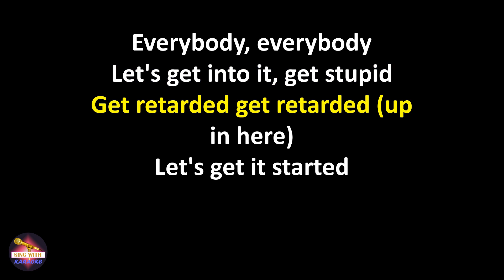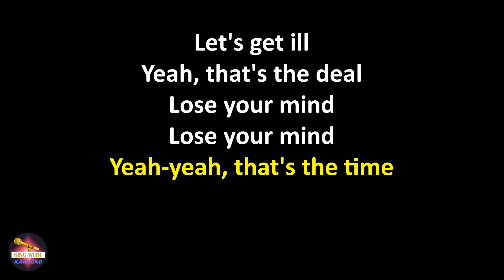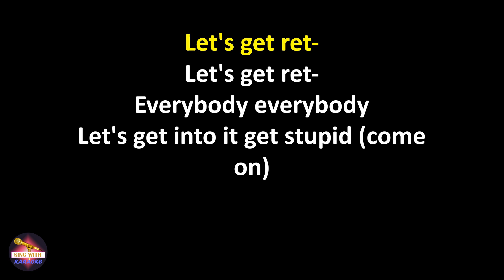Black Eyed Peas - Let's Get It Started (Lyrics version)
In this context, you-you, you break yo' neck
You-you, you break yo' neck, you-you, you break yo' neck
We got five minutes, to-to, to disconnect
To-to, to disconnect, to-to, to disconnect
We burn it 'til it's burned out
And turn it 'til it's turned out
And act-act up-up from-from North-North, (West), E-East, South (Sou')

Everybody, everybody
Let's get into it, get stupid (come on)
Get retarded (come on), get retarded (up in here)

Let's get it started (up in here)
Let's get it started

Yo, yo, kill 'em

Let's get ill (what?)
Yeah, that's the deal (yo, yo)
(That's the deal)
Lose your mind (what?)
Yeah-yeah, that's the time (what, what?)
(That's the time)

Bob your head like
(Who?) apl.de
(Like who?) apl.de
(Like who?) Nigga me, nigga

Everybody, everybody
Let's get into it (yeah), get stupid (come on)
Get retarded (come on), get retarded (yeah), get retarded

Let's get ret-
Let's get ret- (up in here)